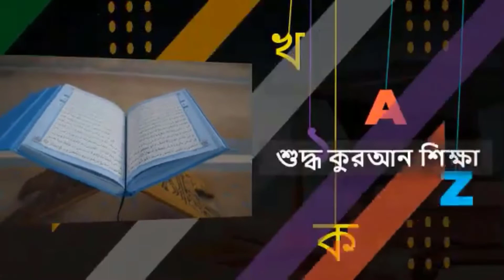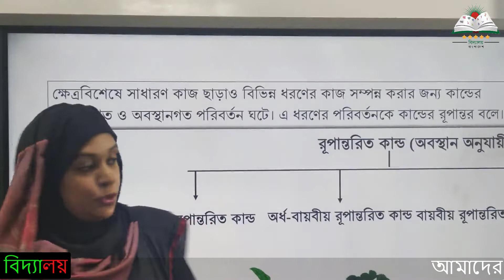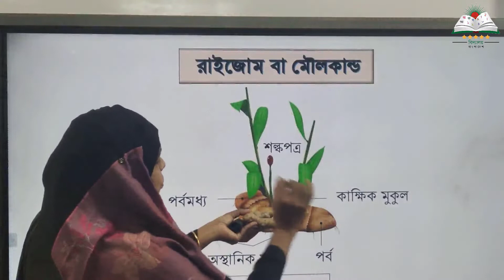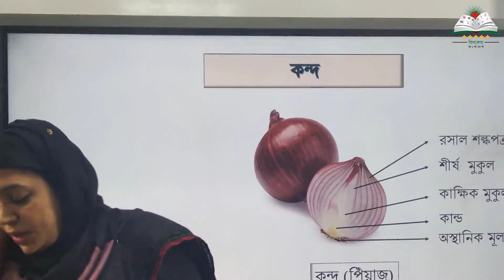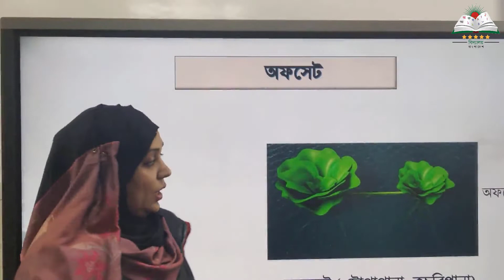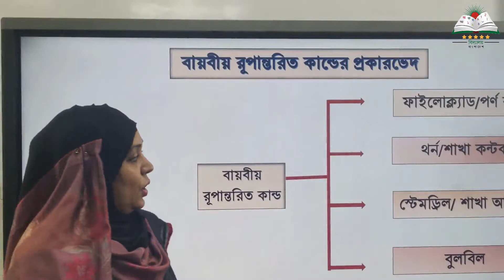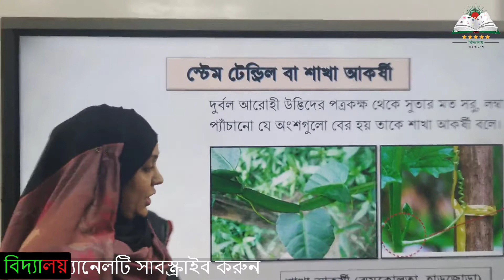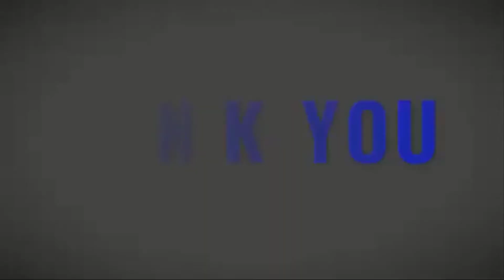সপ্তম শ্রেণী | বিজ্ঞান | তৃতীয়-অধ্যায় | পাঠ ৫-৭ | রুপান্তরিত কান্ড